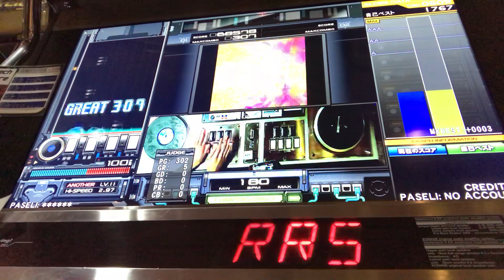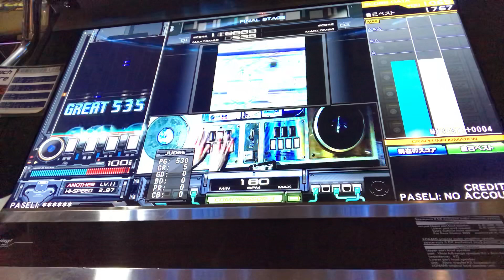R5 (A) 1773 (MAX-5) 【beatmania IIDX26 Rootage】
Option : 正規
Player : PEACE